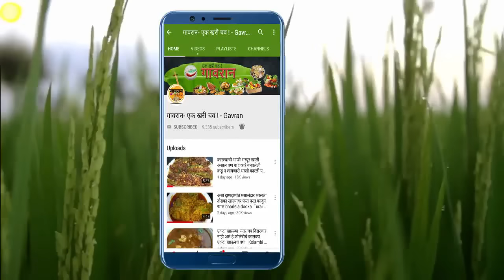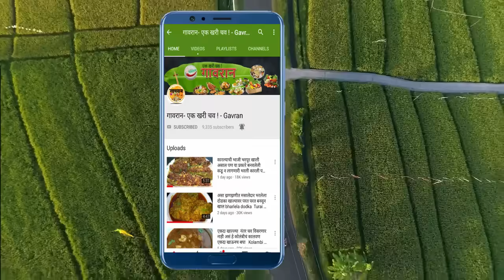झणझणीत तोंडाला पाणी सोडणारा पारंपरिक गावरान चिकन रस्सा | Gavran chicken rassa | kolhapuri chicken 🐔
चिकन म्हंटल कि मांसाहारी लोकांच्या तोंडाला पाणी सुटते आणि त्यात चुलीवरचा गावरान रस्सा असला कि वेगळीच चव म्हणूनच आज आम्ही घेऊन आलो आहोत आजीच्या हातचा झणझणीत तोंडाला पाणी सोडणार गावरान चिकन
साहित्य  - १ kg  चिकन
               ओलं खोबरे
               आलं , -लसूण ८-१० पाकळी  , २ कांदे
               २ जिरे ,धने
               ५-६ लवंग , मिरे
               १ दालचिनी , चक्री फुल
               कोथिंबीर
              हळद , मीट ,तेल ,पाणी
             ४ चमचे कोल्हापुरी तिखट

1 किलो कोल्हापुरी तिखट मसाला | Kolhapuri Masala | कांदा लसूण मसाला | How to make Kanda Lasun Masala